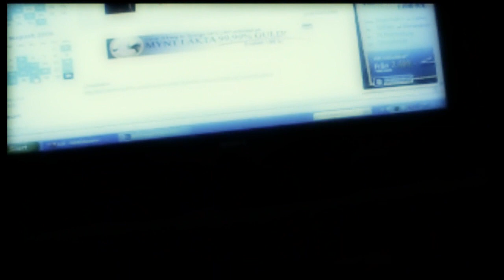Elov & Beny - Chillar i soffan!